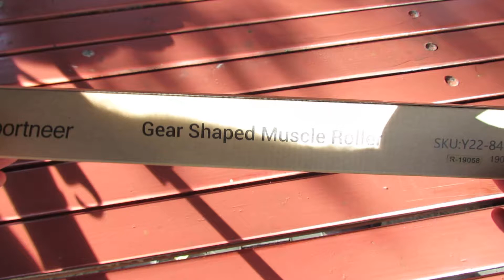Unboxing Sportneer Body Massage Stick Tools Newer Version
Amazon US
Amazon CA
Amazon UK
Amazon DE
Amazon FR
Amazon IT
Amazon ES